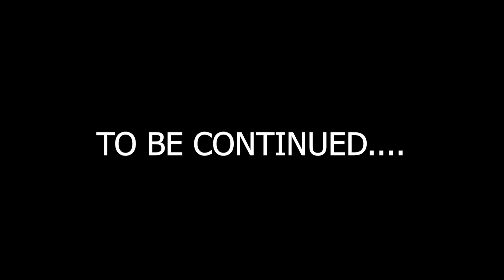The 5th Note Show! I Podcast Episode- 03 (Part 1) I Anupam Ghatak l Shailaja Subramanian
The 5th Note Show is a Podcast about the behind the scenes of Music Fraternity!
On today's show we have Shailaja Subramanian as our guest she is very renowned singer .